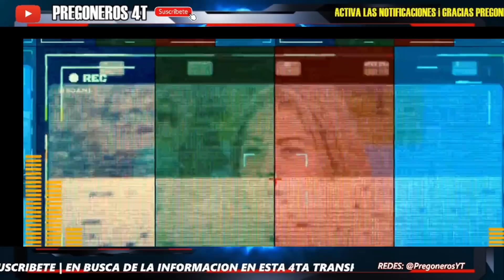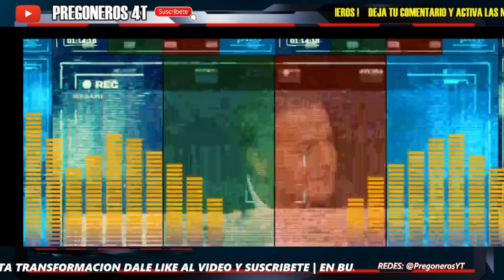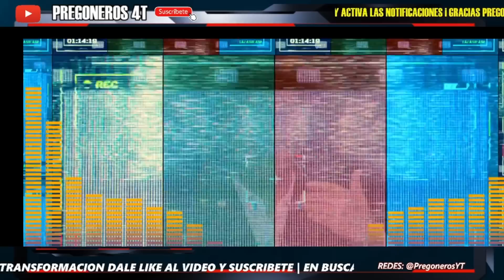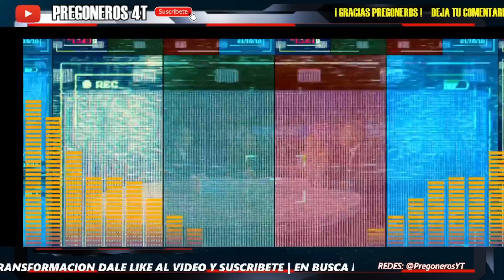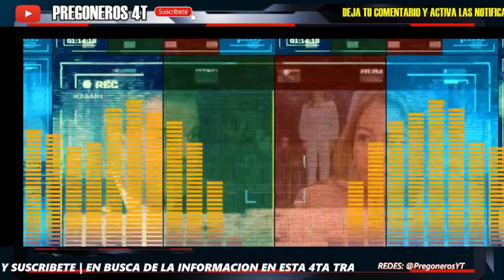¡LOS PARO EN SECO EN VIVO! NI CON EL INE LA LEVANTAN...PANISTA TERMINA ACEPTANDO SU DERROTA!